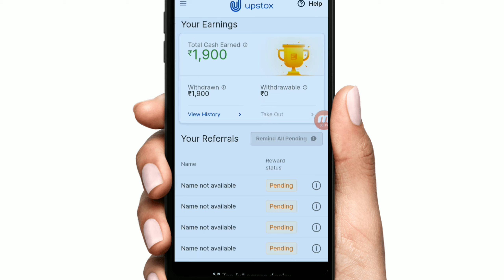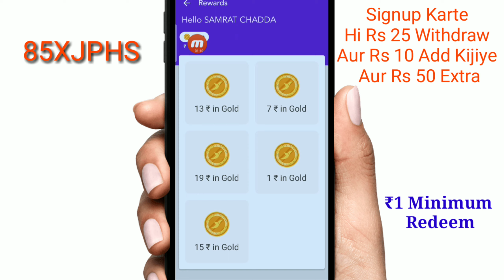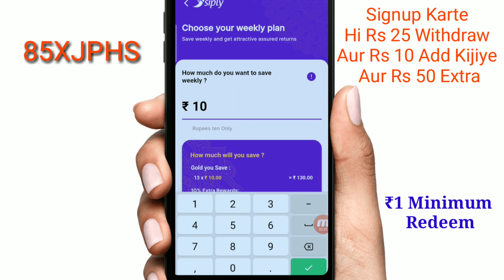Loot Instant ₹100 Paytm Cash | Signup And Withdraw App | New Loot Offer !! New Earning App Today !!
code:- 85XJPHS

loot app
loot money